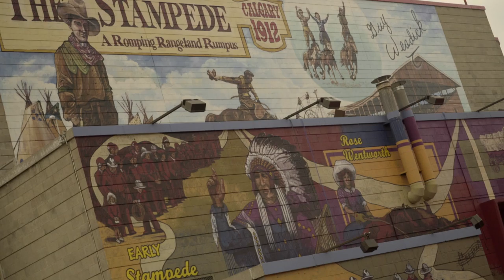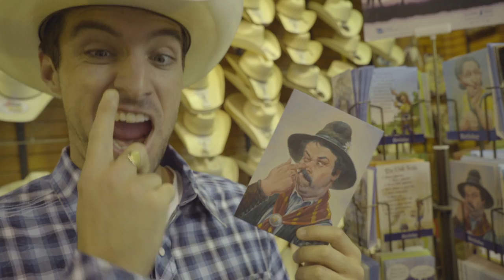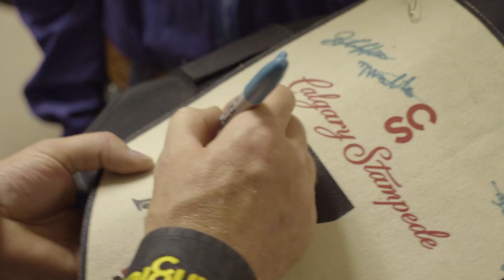THE CALGARY STAMPEDE: RANCHES & RODEOS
We explore the greatest outdoor show on earth - The Calgary Stampede - and the ranching culture behind the rodeo.  Yee-haw!

This video was made possible with the support of Travel Alberta.  For more information about the region, check out their website and social media info below (PS their Instagram is killer!).

Also big thanks to our local hosts!!!

VAGABROTHERS: We're Marko and Alex Ayling, brothers, backpackers, and bloggers on a mission to explore the world through its people. Winners of My Destination's global travel-video competition "The Biggest, Baddest, Bucket List" which paid us to travel the world for six months, checking off our travel bucket list and documenting the adventure on YouTube.